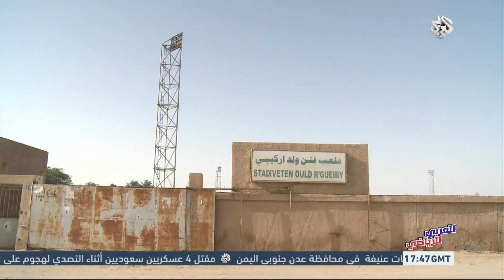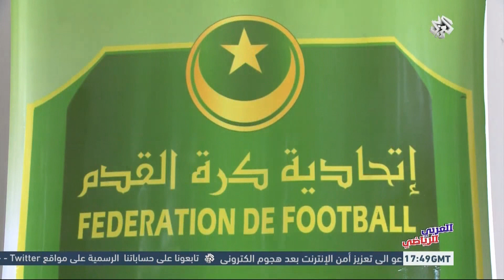العربي الرياضي | واقع ملاعب كرة القدم في موريتانيا